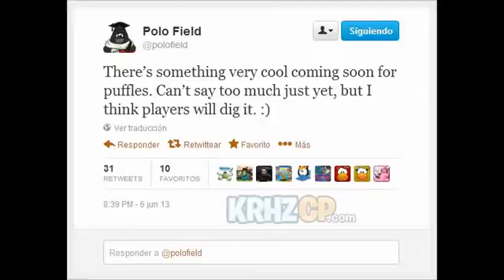¡Soon... A novelty is about to the Puffles!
¡Hola Pingüinos! Ayer polo field nos dijo algo sobre una nueva novedad en Club penguin, no es para nosotros si no para nuestros amados puffles. Mediante un tweet polo nos dice sobre esto: Lo que sabemos es que se acerca esta novedad y creo que tiene algo que ver con las fiestas que vienen este mes... pero la palabra "Excavar" o "Desenterrar"... Mmm... puede ser algun minijuego de buscar tesoros. ¿Qué piensas tu?